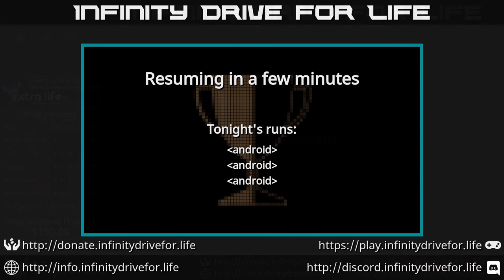Infinity Drive for Life, Round 2 - Aubergine, Liquorice, Lemon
Infinity Drive for Life
A multi-day charity stream to support Extra Life + Children's Miracle Network Hospitals:

Round 2 (of 8):
Aubergine - 0:03:09
Liquorice - 0:59:16
Lemon - 1:52:46